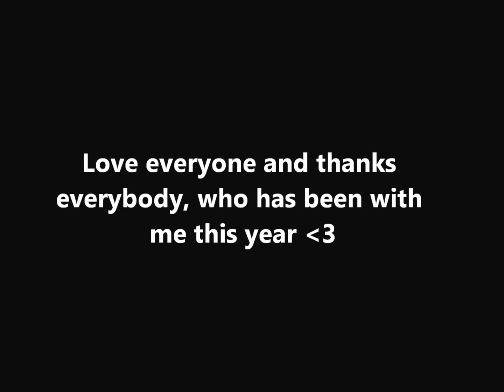Good bye 20 (the song "Goodbye 20" - by 김예림 Lim Kim)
For my lovely people around me. I really appreciate it!
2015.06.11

(the song "Goodbye 20" - by 김예림 Lim Kim)